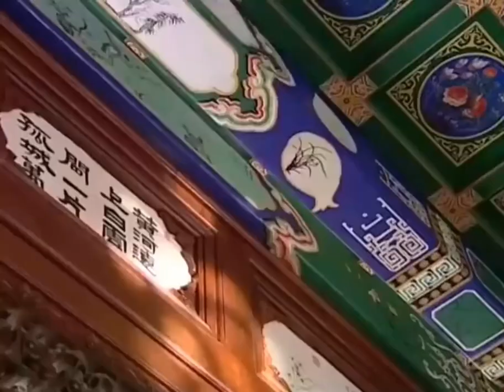古装电视剧【太子赘婿💖 09】 |太子赘婿非要为爱给小寡妇当三！太子“许凯”南巡遇刺，被一个美貌的小寡妇救了，没想到直接成了赘婿🤣|主演：许凯、付辛博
剧名Name：太子赘婿
主演Cast：许凯
简介：太子赘婿非要为爱给小寡妇当三！太子“许凯”南巡遇刺，被一个美貌的小寡妇救了，没想到直接成了赘婿🤣